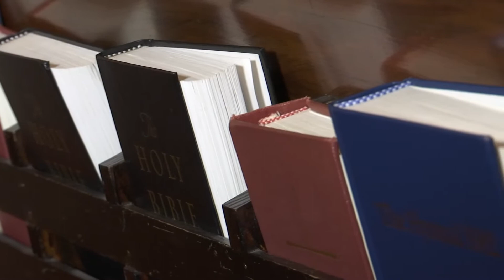One on One with St. Andrews Rector Steve Wood